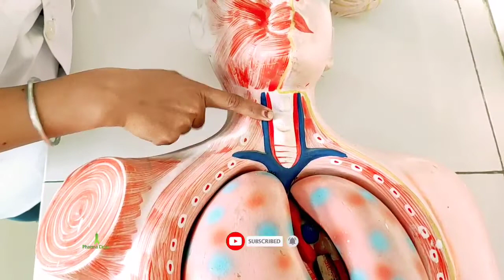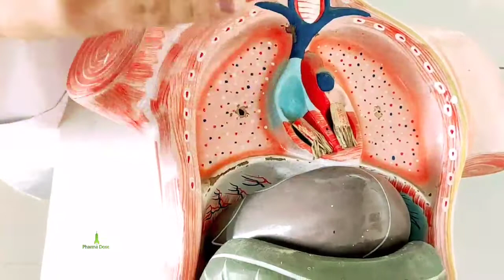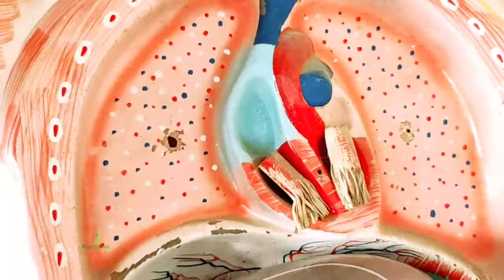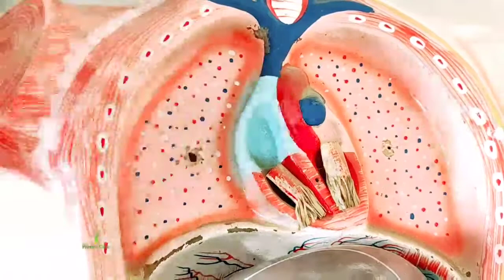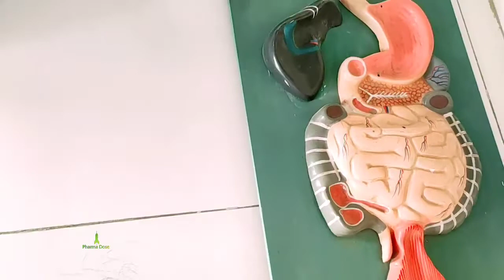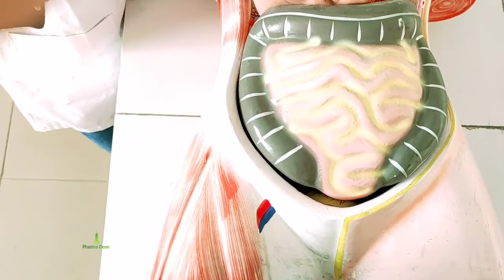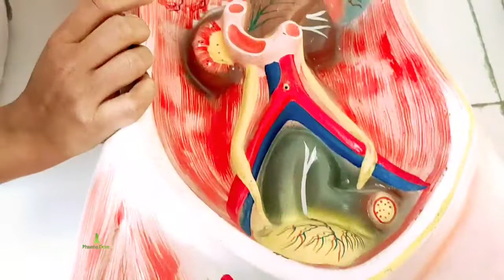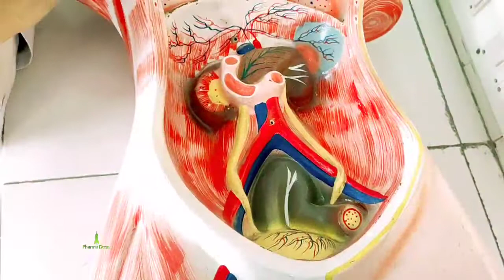Human body organ system Practical Demonstration | HAP